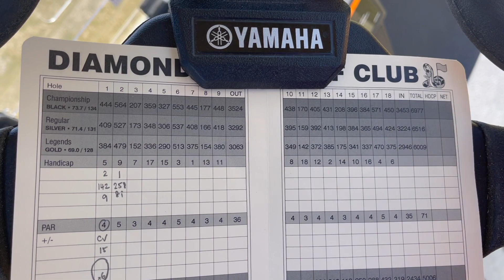Course Vlog: Diamondback Golf Club, Abilene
Hi friends, i'm glad you made it here! If this is your first time here, don't forget to leave a little comment at the bottom saying "HI!" Thank you for taking the time to watch me do what I love most; play golf! I hope that you get as much joy from watching my videos as I do from making them.

About me:
❤︎ Genevieve Ling/Gen
❤︎ 26y/o (16 Jan 1995)
❤︎ Currently touring in the China LPGA and Taiwan LPGA
❤︎ Went to Boise State University gobroncos!
❤︎ Currently residing in Kuala Lumpur, Malaysia!
❤︎ Usually at a golf course somewhere!

For Facebook users, say hi!

Links that I get a little commission from! Thanks for using them!

If you would like to contribute to my journey to get on a bigger tour.. my goal is to make it on the LPGA. But first I would have to go to Q-School and qualify. I'm hoping to do so as soon as possible! Thank you for your contributions 🥺